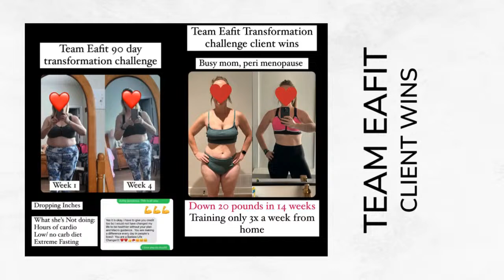Why You’ve Been Lied to About Walking and Weight Loss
‼️Supplements I use for gut health: order thru link for discount♥️

My Go-to Electrolytes-Get a your Free LMNT Sample Pack